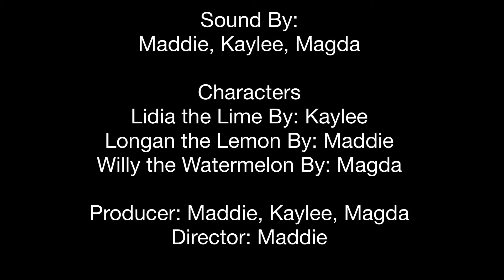lemon lime fiasco by: Kaylee,Maddie,and Magda mangan